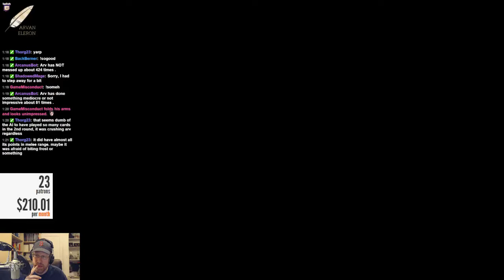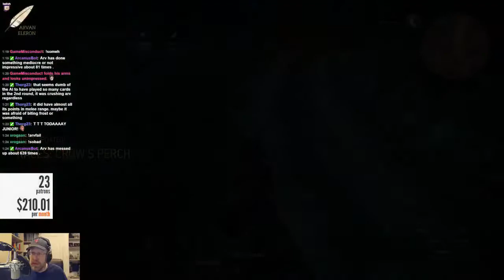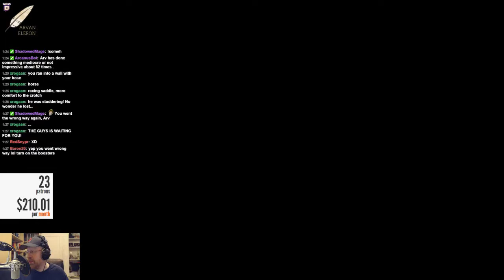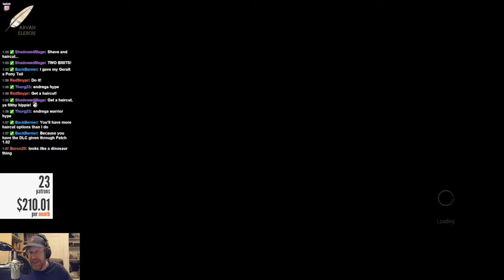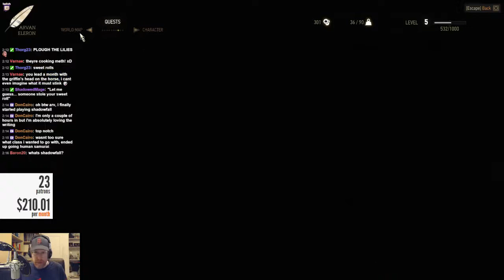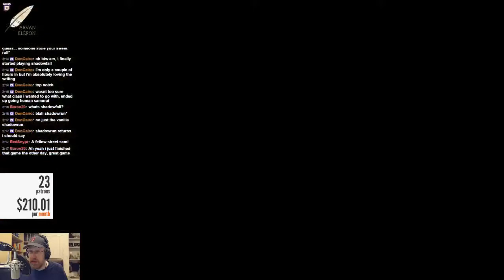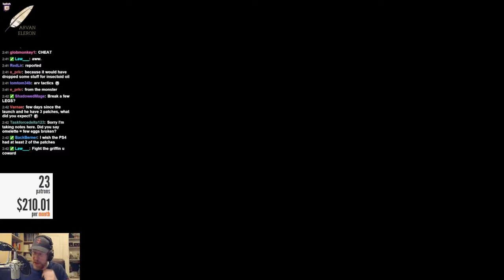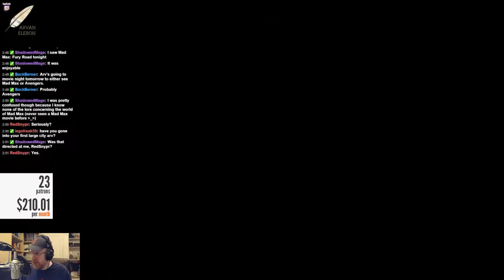Arv streams Day 4 of The Witcher 3: Wild Hunt--and the WORLD DEBUT of the ARVCON 2015 traile - 3 / 3